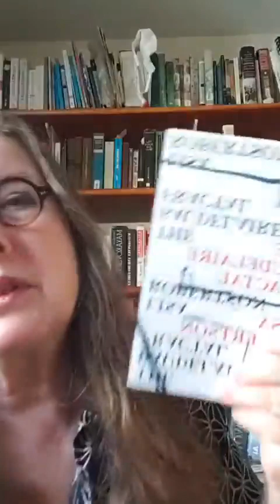Storytelling--Fiction and Memoir | Janet Fitch's Writing Wednesday